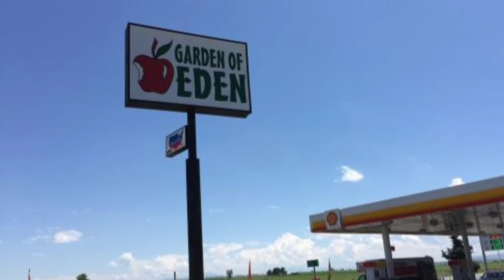fat heads and forbidden fruit